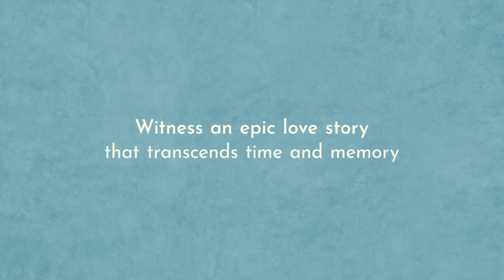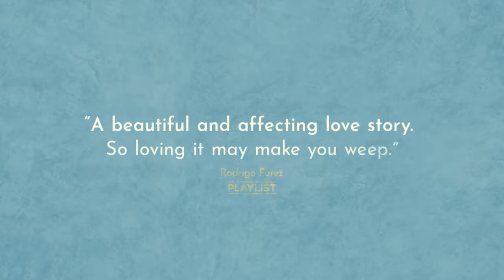The Eternal Memory | Official Trailer | DocPlay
Augusto and Paulina have been together and in love for 25 years. Eight years ago, their lives were forever changed by Augusto’s Alzheimer’s diagnosis. As one of Chile’s most prominent cultural commentators and television presenters, Augusto is no stranger to building an archive of memory. Now he turns that work to his own life, trying to hold on to his identity with the help of his beloved Paulina, whose own pre-eminence as a famous actress and Chilean Minister of Culture predates her ceaselessly inventive manner of engaging with her husband. Day by day, the couple face this challenge head-on, relying on the tender affection and sense of humour shared between them that remains, remarkably, fully intact.

Nominated for the Best Documentary Academy Award (2024). Streaming exclusively on DocPlay from Feb 22, 2024.